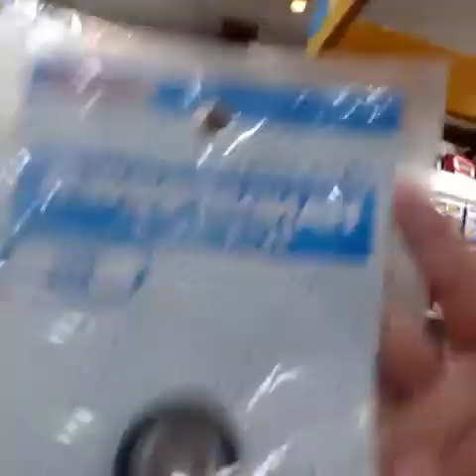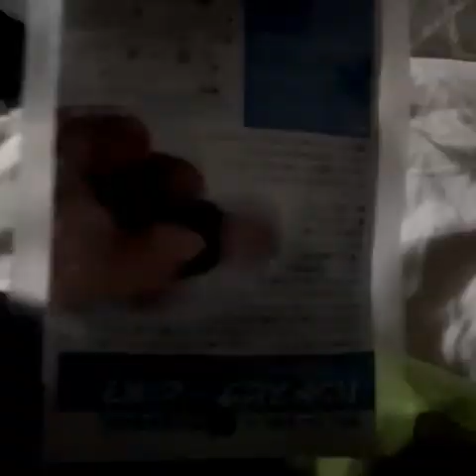JAPAN VLOG (DAY 6)